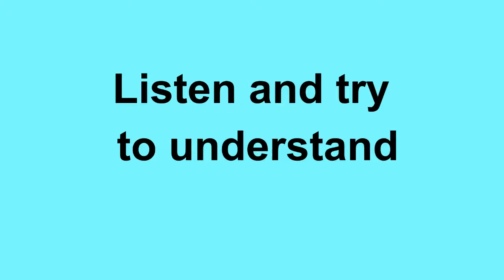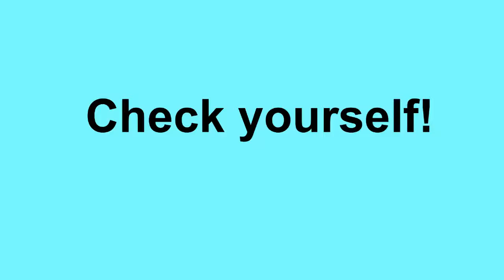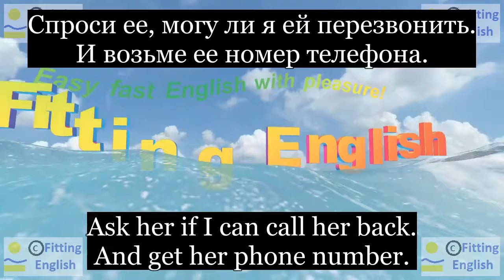Lesson096 Study English through film FOOLS RUSH IN on 6chnl RU Fitting English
There's a woman on line one. She says she's your wife.
Женщина на первой линии. Она говорит, что она твоя жена.
It's gotta only wife around here is my ex, and I am not in.
Возможно единственная жена неподалеку это моя бывшая, и я не доступен.
Ask her if I can call her back. And get her phone number.
Спроси ее, могу ли я ей перезвонить. И возьме ее номер телефона.
НОВЫЕ СЛОВА С ИХ ПЕРЕВОДОМ:
exwife бывшая жена
wife жена